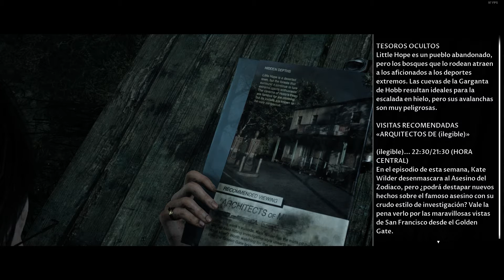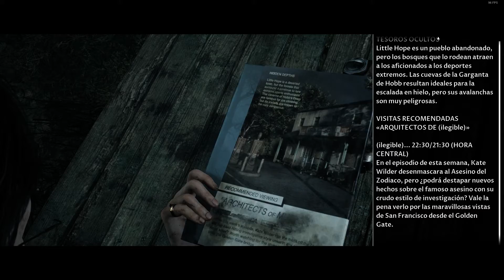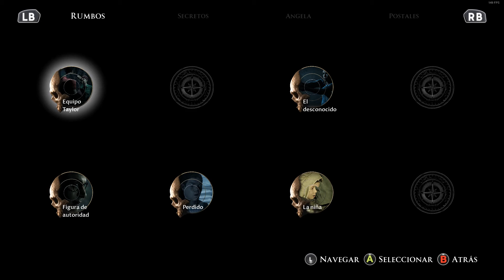Sin Salida | Dark Pictures : Little Hope #3